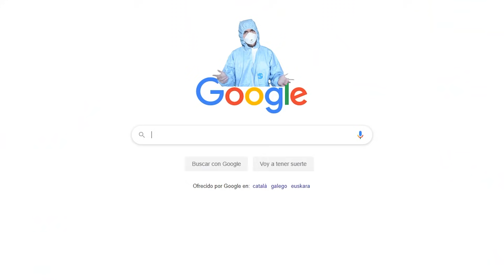CORONAVIRUS (La canción)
Canción parodia del Coronavirus. Una crítica muy sutil que he hecho con todo mi amor, ¡espero que os guste!
Debido a recientes acontecimientos...
WARNING! ADVERTENCIA! 警告!
Este vídeo es una crítica humorística al racismo hacia los asiáticos en occidente por la situación del virus. El personaje que represento encarna lo peor de la sociedad, y en ningún caso me representa. Es una burla al racismo y al alarmismo desmesurado de los medios de comunicación, hecha en primera persona.
This video is a humorous critique of racism towards Asians in the West because of the virus situation. The character I represent embodies the worst of society, and in no case represents me. It is a mockery of racism and the excessive alarmism of the media, made in the first person.
この動画はコロナウイルスの影響で欧州などで起きてるアジア系の方への差別をブラックジョークといった形で批判してるものです。
この歌詞は社会の悪い部分を象徴して歌ってるものであり、自分の思想とは全く関係ありません。
ウイルスへの偏見報道や人種差別をネタにした歌です。
(¡Agradezco a Nokuga por su traducción!)

O en formato digital en cualquiera de estos enlaces:

También disponible en iTunes